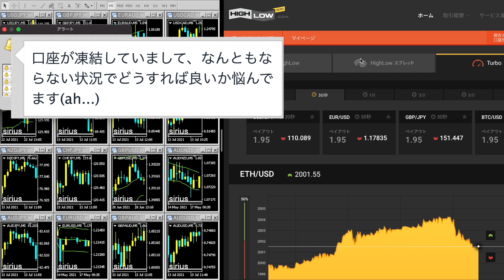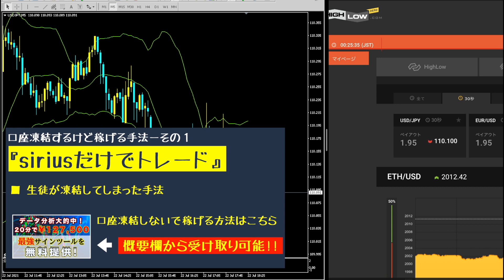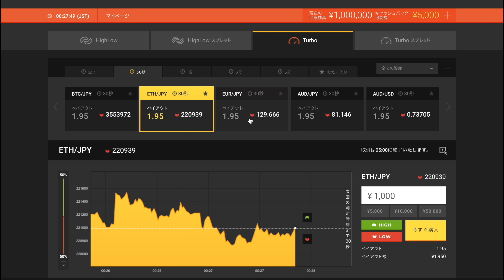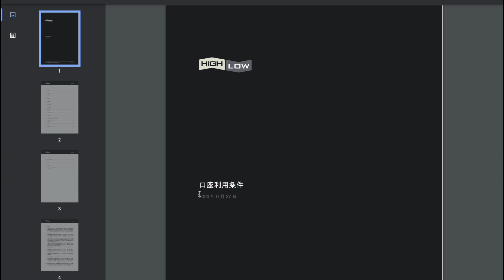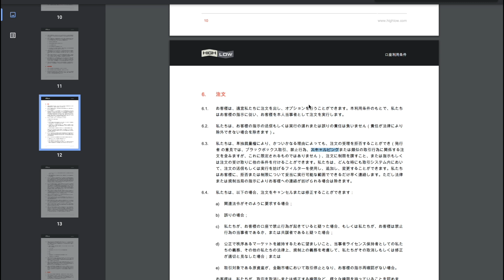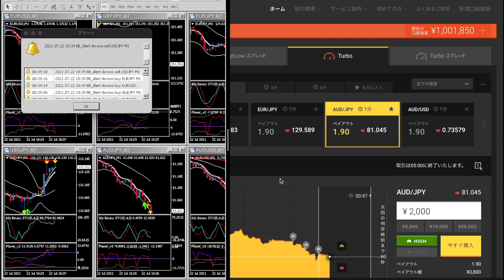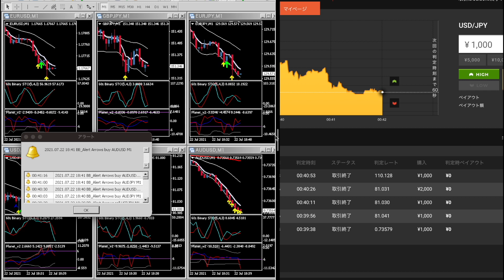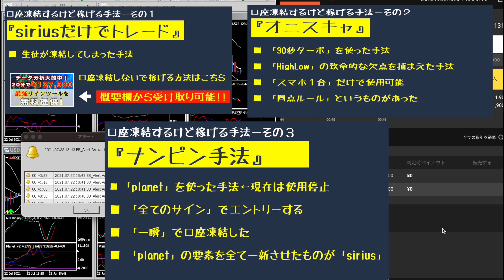【口座凍結】１日で「100万円」稼げる手法『３』選！※絶対に真似しないでね※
《LINE登録で無料プレゼント配布中》

１. バイナリーオプション完全攻略指南書
２. 高勝率手法解説動画
３. 超優良インジケーター

《仮想通貨の最新情報》

LINE限定配信で私が案件を精査して選んだ「期待値の高い銘柄」をシェアしていきます。